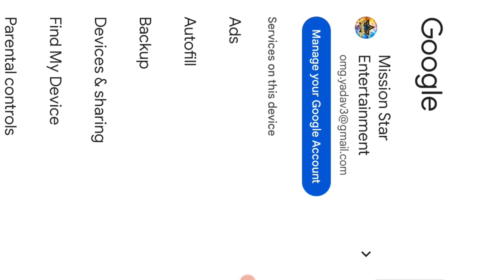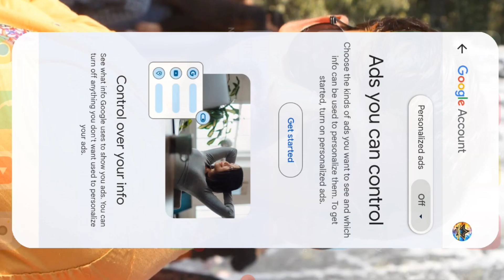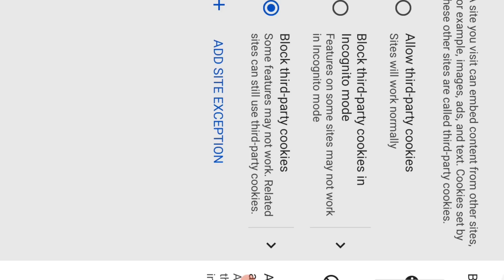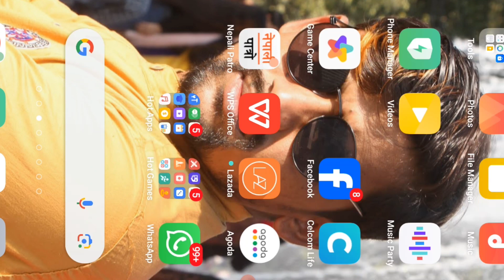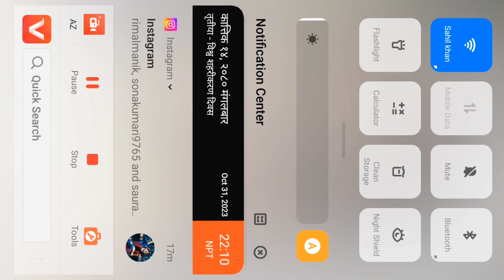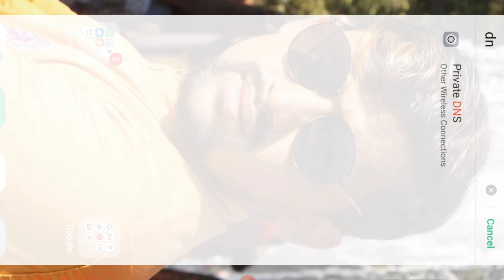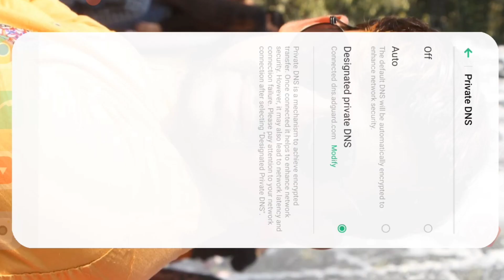Ads Kasari Band Garne|How to Stop All Ad On Mobile Screen? Site Ad बन्द mx player ad Stop Omji Yadav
साथीहरू मोबाईलको सक्रिनमा आउने बनावसयक एड लाई कासरी बन्द गर्ने
remove pop up ads.
popup ad remover,remove ads from android.
renove ads without any tool.
popup blocker for mobile,free ad remover,remove ads from samsung mobile.
remove popup ads from samsung andr,how do i stop pop up ads on my android phone.
why are ads appearing on my phone.
how do i get rid of advertisements on my phone.
how do i find out what app is putting ads on my phone.
how do i stop pop up ads on my samsung,how to stop ads on samsung a50